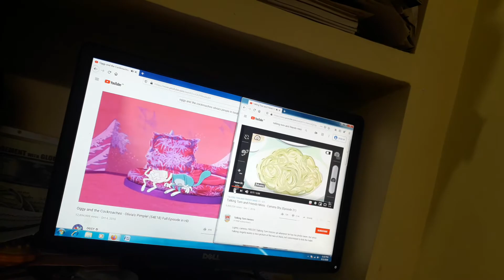Tom Laughing Oggy Laughing